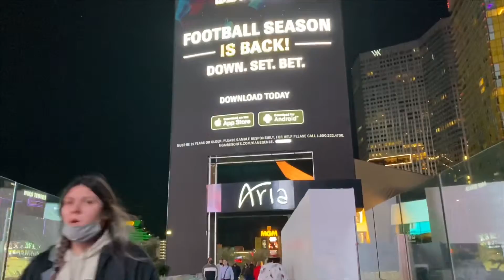Mandalay, Aria, & Cosmopolitan Hotel Lounge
Mandalay, Aria & Cosmopolitan Lounge